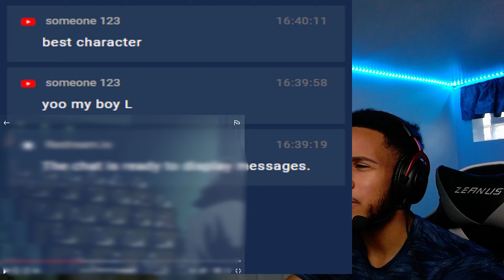Light Vs L!! deathnote Ep 2 reaction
Reacting to Death note for the first time to see if it's really one of the best anime of all time.

0:00  intro
0:15 reaction
Also share the vido with your friends if you find it interesting.
I stream live on twitch so stop by and say hello😎